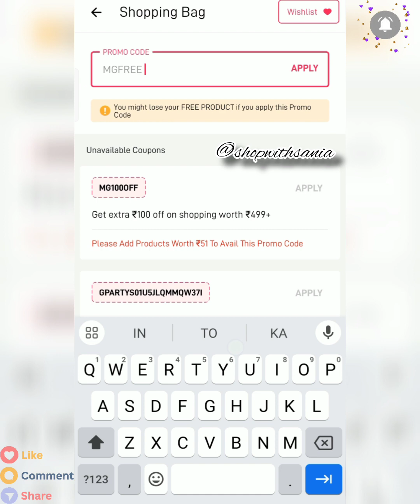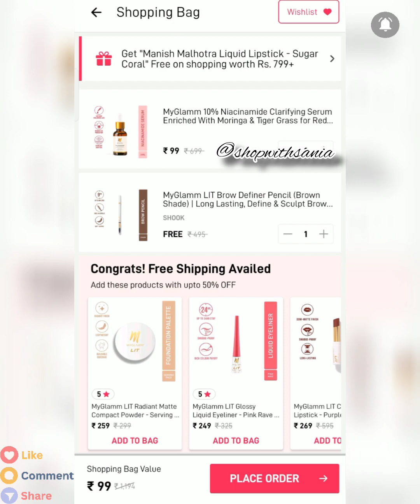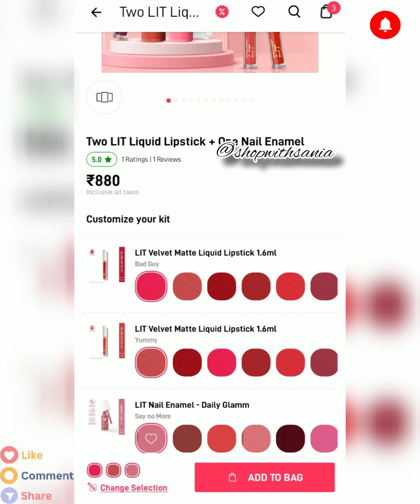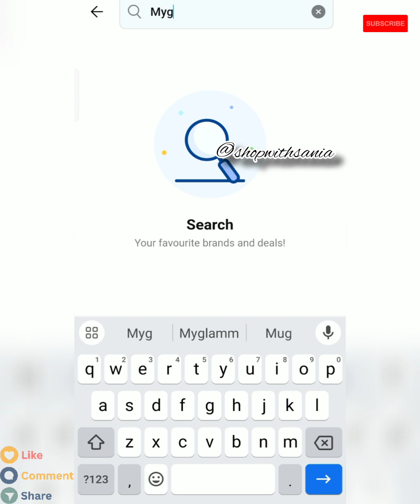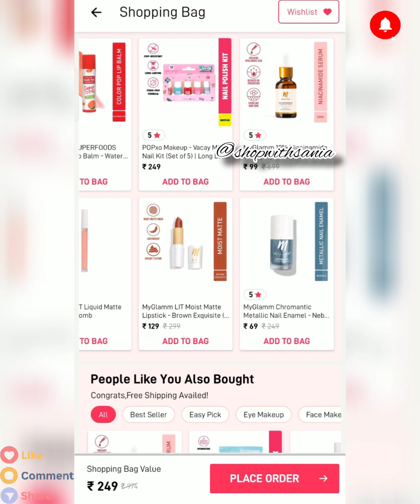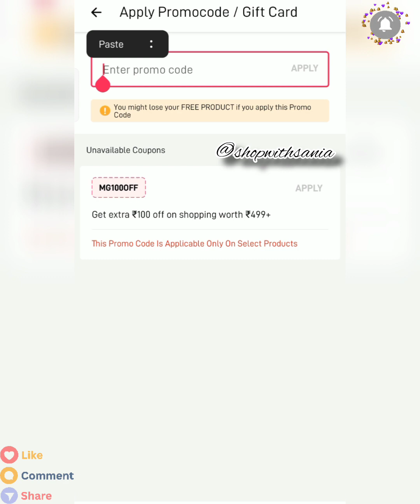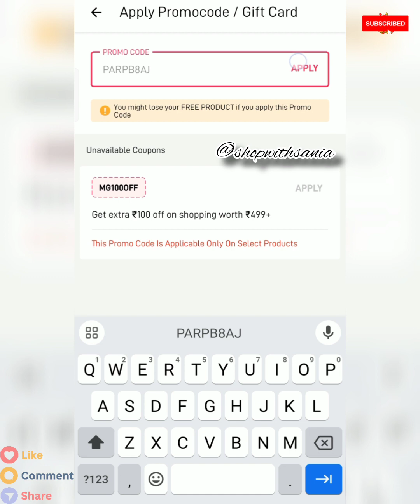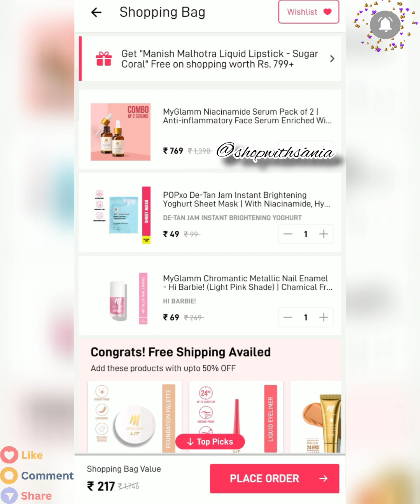Myglamm LooT Offers🔥|Deals Starting At 99₹🤩|Don't Miss🎉|Myglamm Offers Today✨lootoffer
Search Topics👇
Myglamm Biggest LooT Offer
Myglamm New Bug Offer
Myglamm offers Today
Myglamm Bug loot
Myglamm Loot Offers Today
Myglamm Bug Loot 99rs
Myglamm super Serum foundation Loot
Myglamm Bug offer
Myglamm 99₹ loot
Myglamm Bug Loot 49₹
Myglamm Compact Loot
Myglamm 400rs off Loot deals
Myglamm New deals
Myglamm 400rs loot offers
Myglamm free lipstick Loot
Myglamm Bug Loot Lipstick
free shopping
loot offer today
Shop With Sania
free shopping
free product
loot offers
myglamm today
myglamm
myglamm lit liquid matte lipstick
myglamm
myglamm offers today
myglamm lipstick
free product
free shopping offer
Myglamm offer
Myglamm